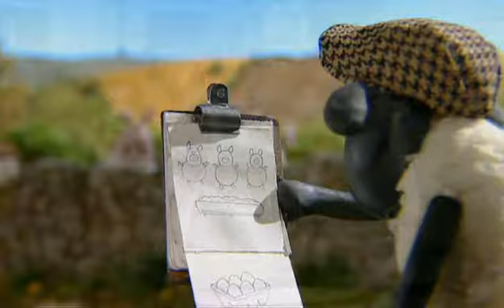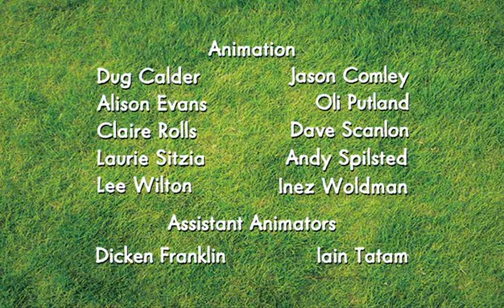6 Shaun The Sheep Shaun the farmer